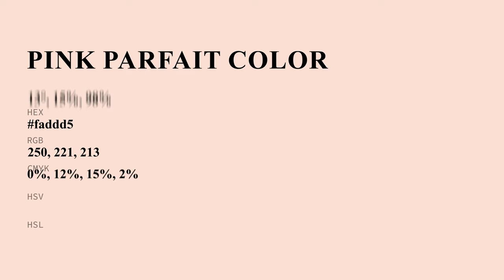Pink Parfait color faddd5 hex Cool Red color faddd5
What color is Pink Parfait ? faddd5 hex, Cool Red color faddd5

Hex faddd5 Color Code is also known as Pink Parfait color

Hex faddd5 Color code in RGB color code model is created after adding 98.04% red color, 86.67% green color and 83.53% blue color.
Hex faddd5 Color code in CMYK color (process color) code model is generated after subtraction of 0% cyan, 12% magenta, 15% yellow, 02% black.